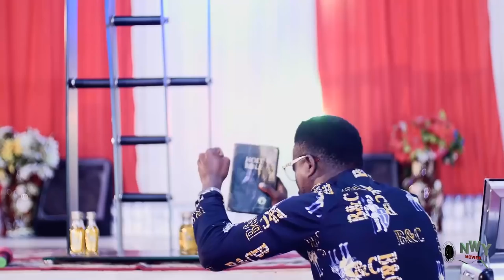The Sugar-Daddy Pastor Season 1&2 - New Movie'' Frederick Leonard & Tana Adelana 2021 Latest Movie